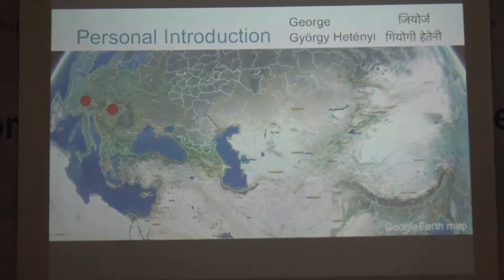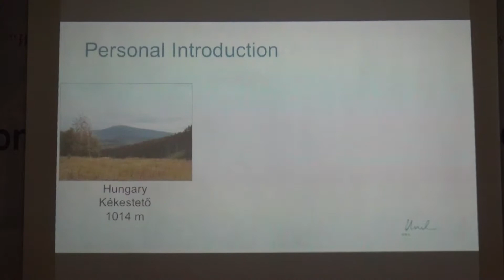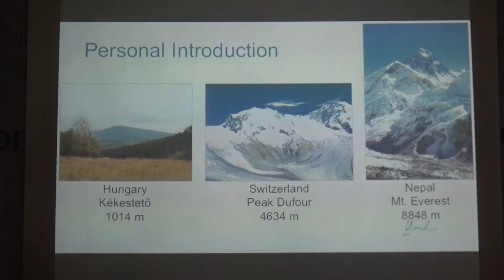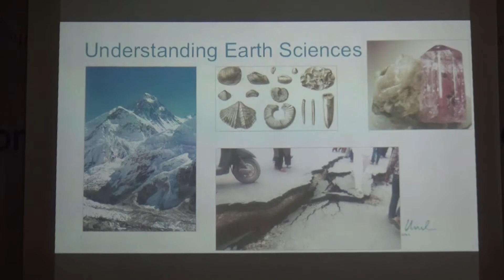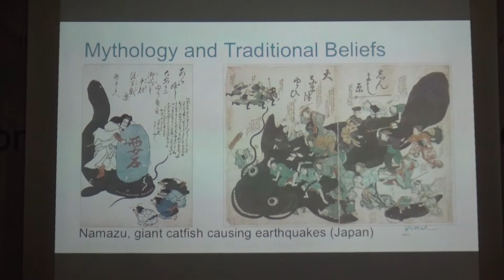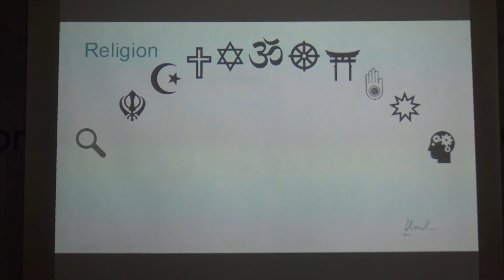International Workshop on Educational Seismology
Introduction of the program by Prof Dr. György Hetényi
University of Lausanne